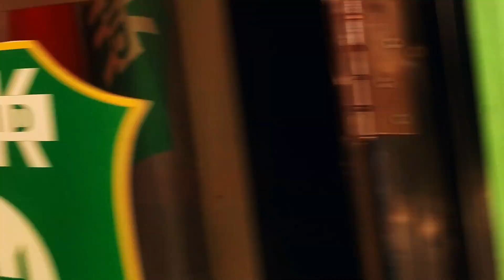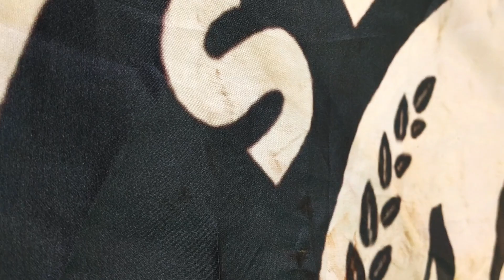Catatan Kecil Hari Guru 2024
Kegiatan Hari Guru Nasional SMK Syahid Jakarta , SMP Syahid, SDS Nurul Huda pada hari senin 25 November 2024